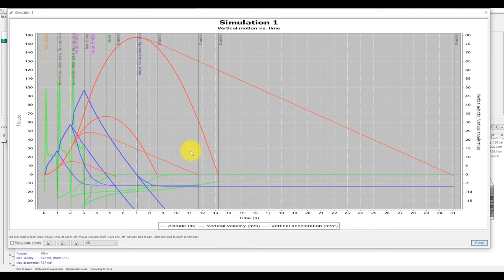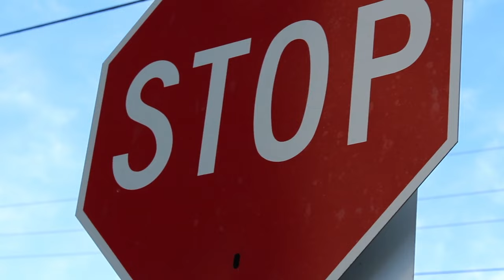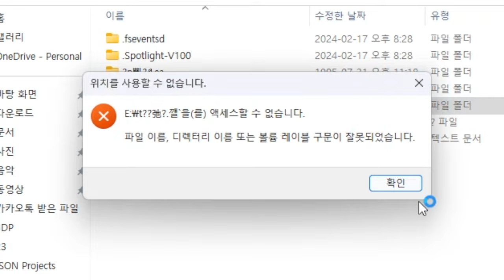모델로켓으로 3단 로켓 만들기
이번 영상도 국내 모형로켓 전문기업 "로켓트리 제작지원을 받았습니다.
오늘은 로켓트리 모델로켓으로 3단 로켓을 만들어 봤습니다.\

로켓트리 공식 웹사이트 :

👉구매랭크
Eachine Mini FPV Camera
Eachine ROTG01 Pro

🔨Tool
Wow Stick